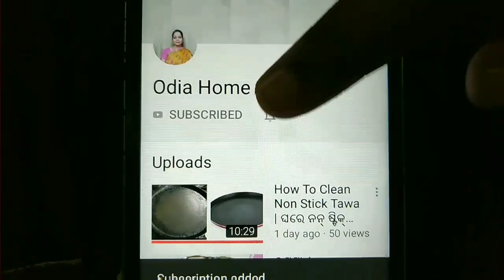ଘରେ ଅତି ସହଜରେ ପ୍ରସ୍ତୁତ କରନ୍ତୁ Weight loss drink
This is a video of weight loss drink. Use this drink after one hour of your dinner.After use if you can not feel better please stop it. Keep support to my channel.